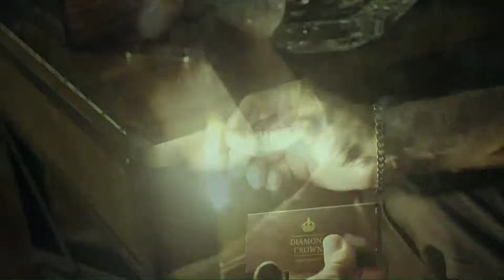Tim Wong, Pier28 Premium Cigars - SG #303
Tim Wong is the sales representative for Espinosa Premium Cigars and A.J. Fernández, and has previously worked for General Cigar Co., Rocky Patel Premium Cigars, Toraño and others. Tim had formulated the idea for Pier 28 about 15 years ago, it wasn’t until he went to work for Espinosa that the cigars became a reality in 2016.